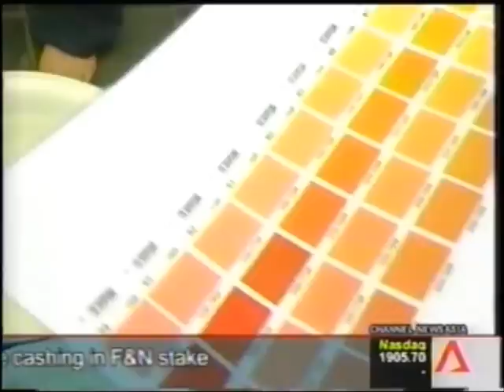fins n tails - goldfish part 2